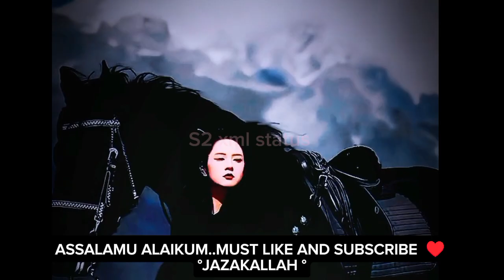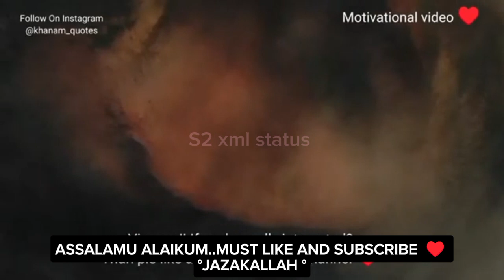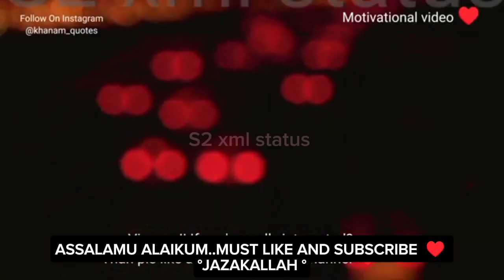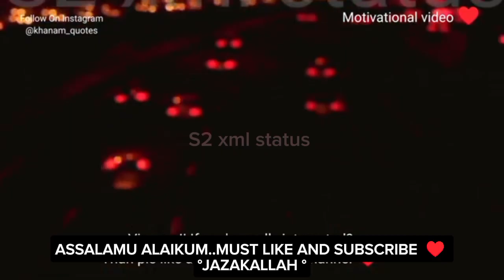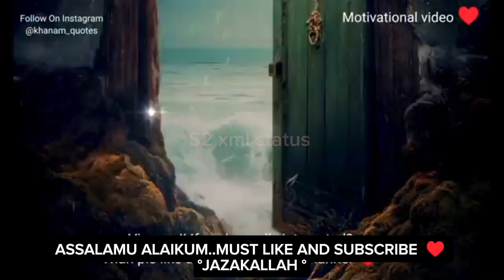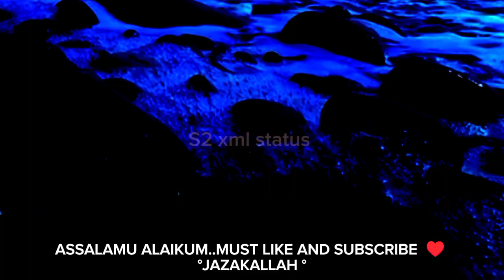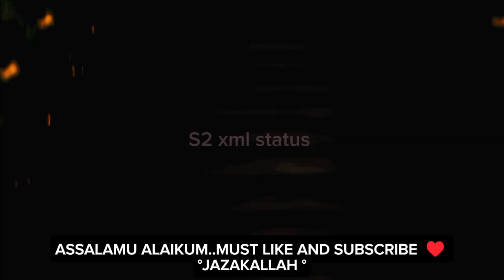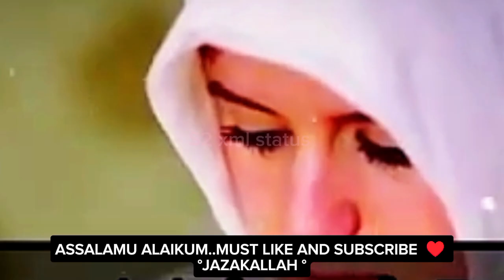Dua Qabool Hone ki nishani | Beautiful spritual quotes video | Motivational Video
friends must like this video and comment !

Allah ki madad kaise aati hai
Allah ki madad kab ati hai
Allah ki madad
Allah ki Ghebi Madad Ane ki nishani
Allah ki madad Tariq Jameel
Allah ki madad ka wazifa
Allah ki madad ki dua
Allah ki madad ki Raaz
Allah ki madad status
Allah ki madad ka waqia
Allah ki madad kab ayegi
Allah ki madad kaise hasil kere
Allah ki madad ajmal raza qadri
quotes on Allah ki madad
Islamic quotes on Allah ki madad
Allah ki madad quotes
bechaini ki dua
tahajjud ki namaz ke bare mein
Allah se maafi mangne ka tarika
namaz me dua mangne ka tarika
sabar ki dua
tahajjud Me kitni rakat hoti hai
urdu quotes Allah ki madad
Islamic bayan on Allah ki madad
Dua qabool hone ki nishani
dua ki qabolyat ki Nishanyan
azmaish kab khatam hoti hai
azmaish khatam hone ki nishani
dua qabool hone ki wajah
tahajjud namaz ka tarika
tahajjud namaz ki taqat
tahajjud ki dua ki taqat
tahajjud story
tahajjud namaz kaise padhe
tahajjud ki dua
sabr ka matalab kya hota hai
sabr bayan molana Tariq Jameel
sabr ki Akhri Hadd
sabr ki taqat
sabr ka ajar kab milta hai
sabr ka ajar kaise milta hai
Allah k khatir sabr kro moulana tariq Jameel
Islamic Life changing bayan

Non profit .

Picture Credit..